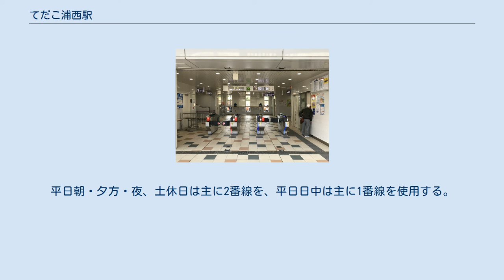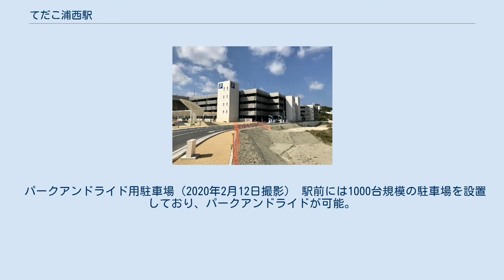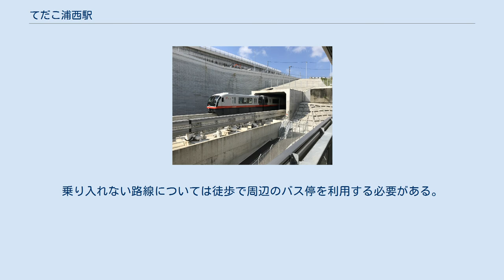てだこ浦西駅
てだこ浦西駅（てだこうらにしえき）は、沖縄県浦添市前田三丁目にある、沖縄都市モノレール線（ゆいレール）の駅である。
 駅名は他の3駅と共に、公募で決定した。
駅名の「てだこ」は沖縄の方言で「太陽の子」という意味で、現在の浦添で生まれたとされる琉球王国の英祖王の神号「英祖日子（えそのてだこ）」にも関連する言葉である。
駅名決定前は浦西駅（うらにしえき）という仮称が付けられていた。
沖縄県では最東端の駅である。
現在開業しているゆいレールの駅で唯一改札口が地平部にある。
エスカレータ・エレベーター設置。
平日朝・夕方・夜、土休日は主に2番線を、平日日中は主に1番線を使用する。
 2020年（令和2年）度の1日平均乗車人員は885人である。
 開業後の1日平均乗降人員および乗車人員の推移は下記の通り。
 パークアンドライド用駐車場（2020年2月12日撮影） 駅前には1000台規模の駐車場を設置しており、パークアンドライドが可能。
浦添市と西原町の境に近く、両市町からの利用が可能である。
 開業時点では駅前広場のバス乗り場は整備中だったため、路線バスは整備後の2020年以降利用している。
乗り入れない路線については徒歩で周辺のバス停を利用する必要がある。
また徒歩圏内に高速バスのバス停がある。
 注釈 出典